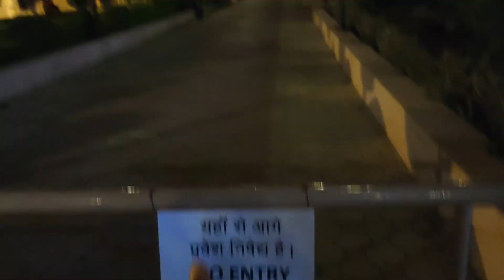Is se sundar mandir nhin dekha hoga | Jo bolta hun wo kerta hun | Dr. Engineer vlogs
Is se sunder mandir nhi dekha hoga | Jo bolta wo kerta hu | Dr. Engineer vlogs